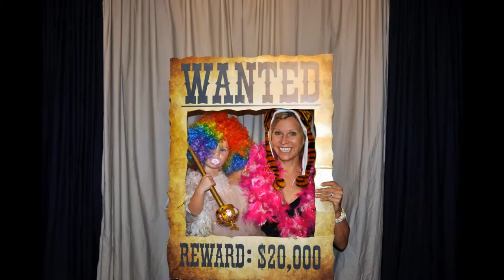Amazing Photo Booth Pictures.480-452-9549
Photo booth pictures taken at Casey and Lauren's wedding reception at Secret Garden in Mesa.  Digital Expressions Photo Booths partnered with Gold Ring Entertainment to make this wedding reception memorable.